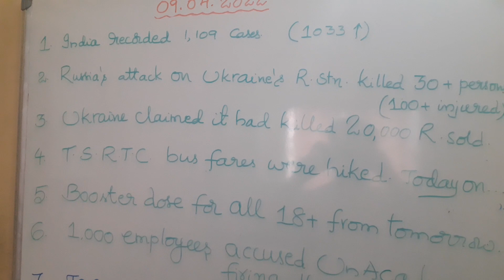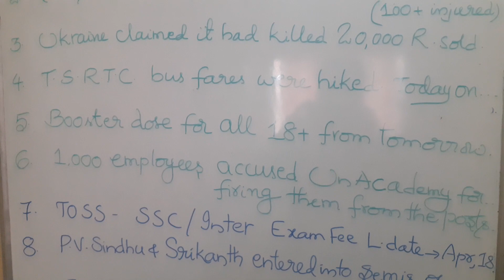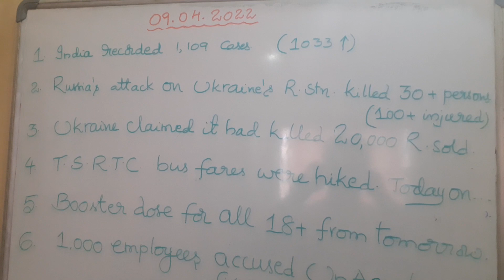9 April 2022 Imp News 🗞️/Booster Dose/POLYCET/Three Students were Killed/RTC Fares Hiked...